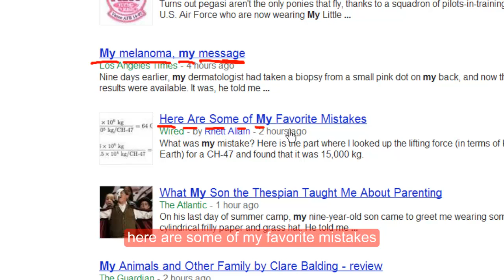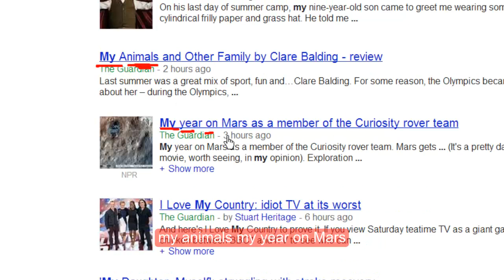Learn English Vocabulary #20 MY A Beginning English Vocabulary Lesson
has the most common English words.  I will list 1000 English vocabulary words to help you get started. Come on by!